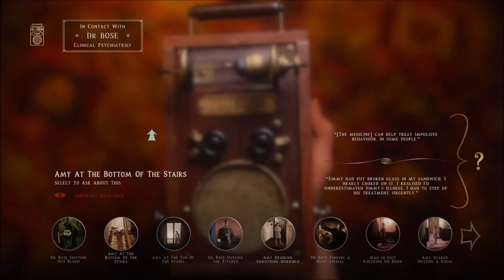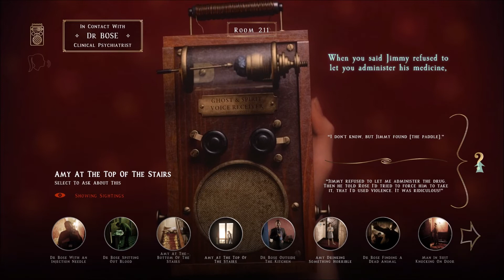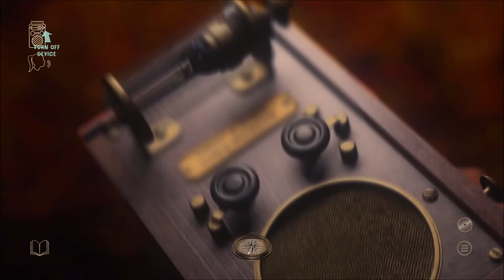Let's Play Of At Dead Of Night Part 3 Jimmy is bug out I think....lol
At Dead Of Night is part horror film, part horror game and part ghost hunt. It seamlessly blends live-action and graphics to create a unique immersive horror experience like no other. You play Maya, a student trapped in a remote hotel run by a psychopath called Jimmy Hall. Jimmy has tied up Maya's friends and locked them in their rooms, with evil intentions. Maya has managed to escape, but Jimmy is on the prowl looking for her. However, to get him to release her friends, Maya must uncover Jimmy's dark secret. Using an ancient ghost voice receiver she finds, Maya must communicate with the ghosts of Jimmy's past, who materialize around the hotel and gradually reveal their story.